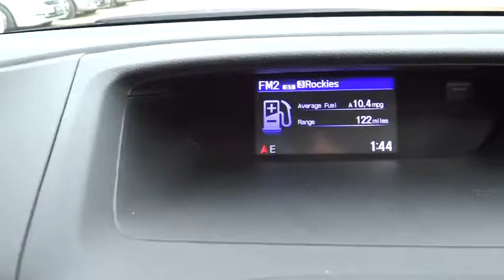2016 Honda CR-V Aurora, Denver, Highland Ranch, Parker, Centennial, CO 35208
2016 Honda CR-V